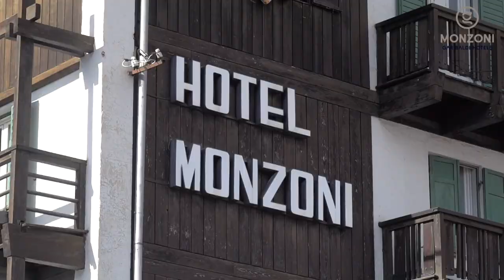Garibaldi Hotel Monzoni Pozza di fassa - Trentino - new version